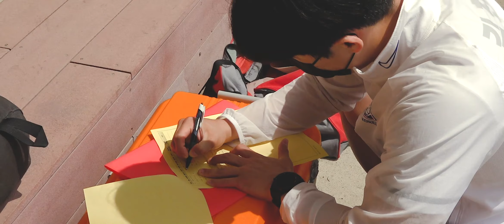[K7리그] 선수 출신 골키퍼면 99%득점도 100%선방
하이버시티

아모르fc의 K7 1R 닛시fc와의 경기를 기록 하는 영상입니다.
작년에는 이 팀에 크게 패배 했었는데 이번 라운드는 어떻게 될지 영상으로 확인해주시면 감사하겠습니다.
영상 촬영 및 제작_하이버시티
인스타그램_@ddung_in @hiversity